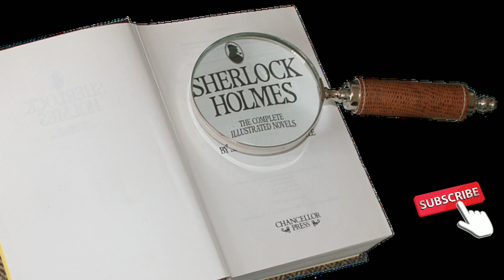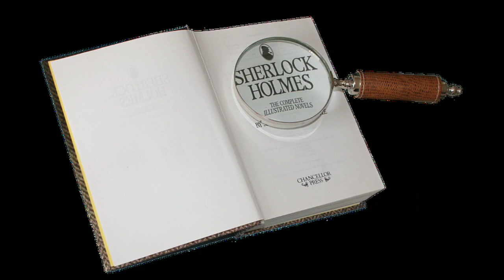The Hound of the Baskervilles llPart 8 || sherlock holmes || Sherlock Holmes in Hindi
The Hounds of the Baskervilles।। Part 8 || sherlock holmes  || Sherlock Holmes in Hindi  || Thriller Stories in Hindi

is video me Maine sherlock homes ki book The Hounds of the Baskervilles ko padhkar aap logo ko sunaya hai taki apka kuchh entertainment ho sake agar apko ye kaam pasand ata hai to video ko like aur  channel ko subsribe  karna mat bhoolna